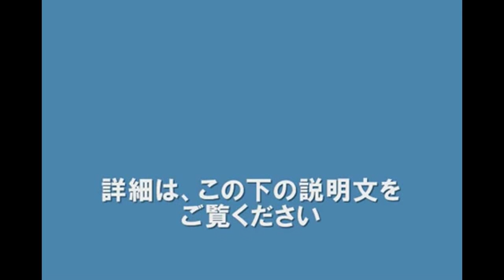油井さんら搭乗の「ソユーズ」打ち上げ ISSとドッキング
宇宙飛行士の油井 亀美也さんらが乗ったロシアの宇宙船「ソユーズ」が、ISS(国際宇宙ステーション)とドッキングした。
油井さんをはじめ、宇宙飛行士3人を乗せた「ソユーズ」は、日本時間の午前6時2分、中央アジア・カザフスタンのバイコヌール宇宙基地から打ち上げられ、およそ6時間後の午前11時45分、予定通り、ISSとドッキングした。
油井さんは、およそ5カ月にわたって宇宙に滞在し、8月には、地上にいる宇宙飛行士・若田光一さんと連携してロボットアームを操作し、無人補給機「こうのとり」5号機を、ISSにドッキングさせる。
油井さんは「打ち上げを見て、みんなが感動してくれたのが、本当にうれしいです。こっちは、やりたいことがいっぱいあるんだけども、慣れるまでまだ時間がかかるという感じなので、少しずつ、亀みたいに1歩1歩、慣れていって、仕事がしっかりできるように頑張ります」と話した。